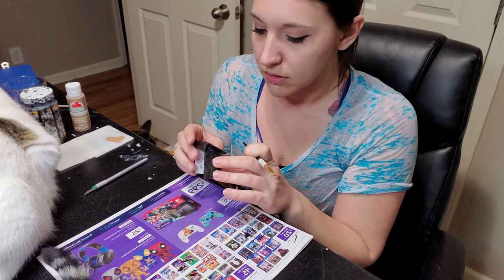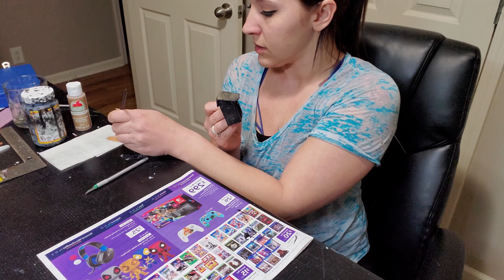Mini Chicken Coop Build: Tabletop Terrain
Building a mini chicken coop out of foam board and heavy duty window screen mesh.